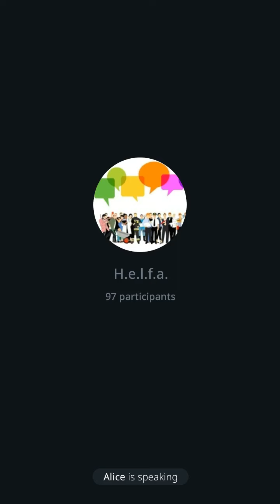Im Gespräch mit GemEINSam stark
Eine Unterhaltung zwischen GemEINSam stark – JETZT und Kal über das H.e.l.f.a Netwerk.

Kal ist aktuell als Botschafter quer durch Deutschland unterwegs und an diesem Abend im Gespräch mit mehreren Initiatoren des Netzwerkes: GemEINSam stark – JETZT
Kal erzählt von seinen ersten Ansätzen ein Netzwerk aufzubauen vor ca. 20 Jahren. Und was er in diesen Jahren erfahren hat, um es in die heutige Idee des Helfa Netzwerkes einfließen zu lassen.

Das Helfa-Projekt ist ein Netzwerk von Menschen, die sich untereinander persönlich kennen und einander auf Schenk-Basis unterstützen – zum Wohle der Gemeinschaft und der Gesellschaft an sich – wir sind alle: Menschen!

Hier findet ihr auch eine Karte mit den Zugängen zu den Ortsgruppen.